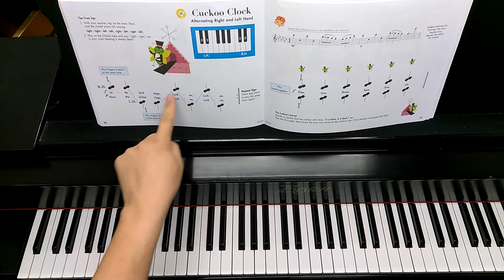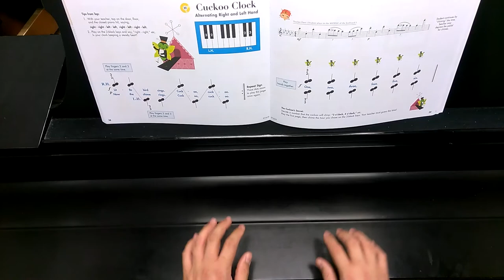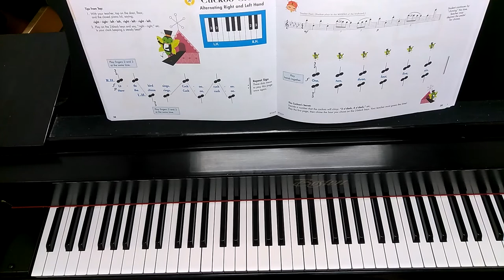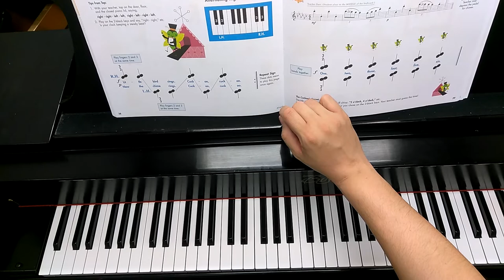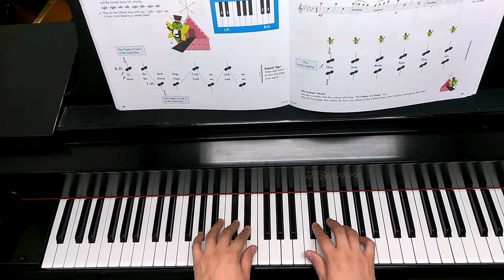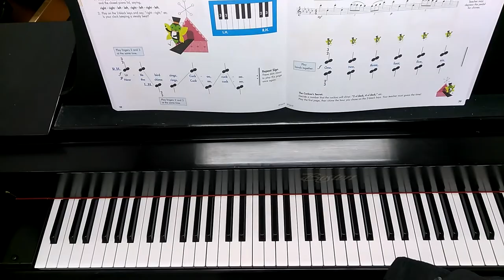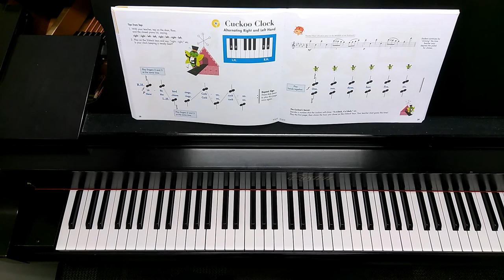"Cuckoo Clock" pgs. 38-39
Faber's My First Piano Adventure Lesson Book A